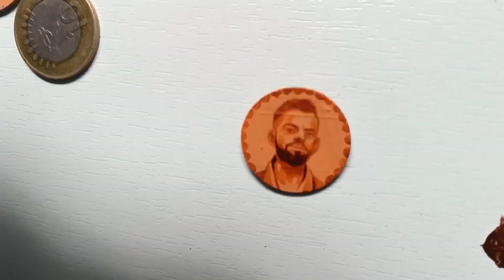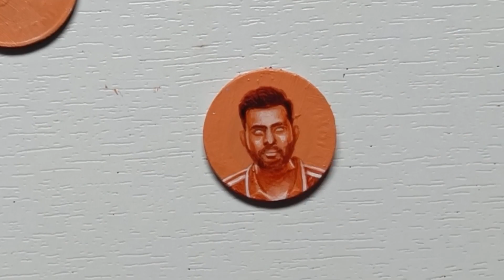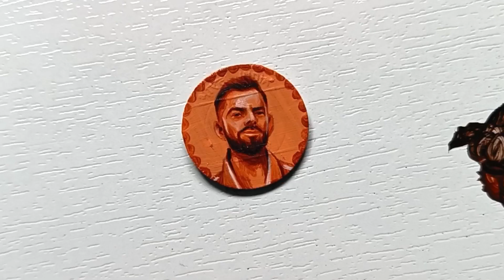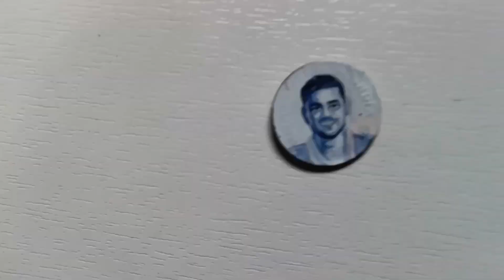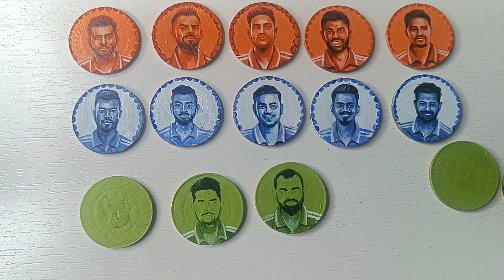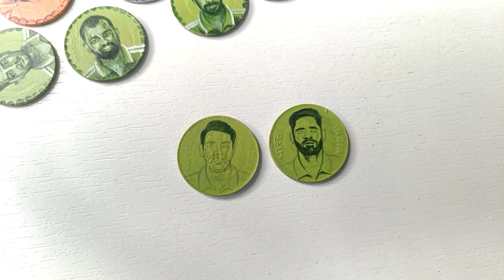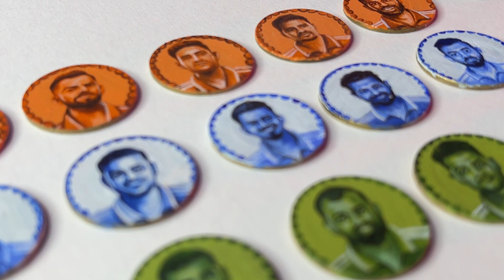Drawing🇮🇳 INDIAN CRICKET TEAM on 10 RUPEE COIN 🪙 // So Satisfying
Hey everyone in this video I draw Our whole Indian cricket team on 10 Rupee Coin . whole process was really exciting. And I hope you all will enjoy the video.
thank you.

Best papers I prefer -
1. Fabriano accademia 200 gsm
2. Strathmore bristol paper
3.Brustro Artists' Watercolour Paper 300 GSM
Best pencils i prefer -
1.Staedtler Mars Lumograph Drawing Pencil
2.Steadtler Mars lumograph black pencil
3. Artline pencil set
Best water colour I prefer
1.Artist water colour 5ml 24 shade
2. Artist water colour 20ml 12 shade
Best brushes I prefer
1. Brusto watercolour mop brush
2. Brusto acrilic painting brush
Best colour pencil I prefer
1.Faber-Castell Polychromos Color Pencil
2.Doms colour pencil
3. Apsara colour pencil
4.Prisma colour pencil

1. Mic i use Boya by m1
2. Ipad I use
3. Best camera to shoot
4. Best phone holder